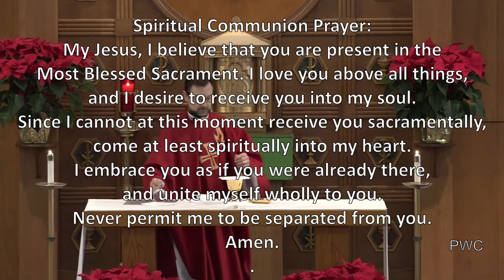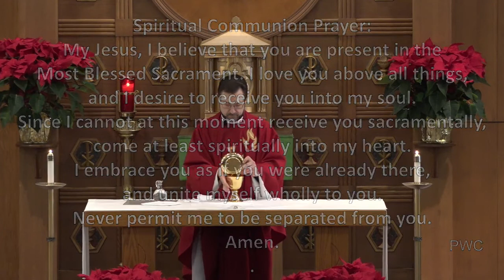Mass for Friday, St Agatha, Virgin & Martyr 2-5-21